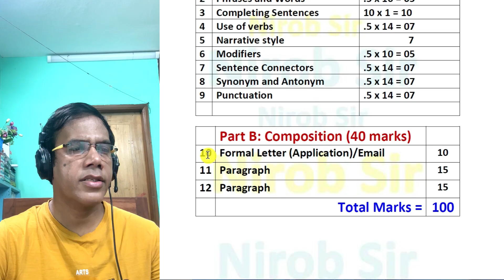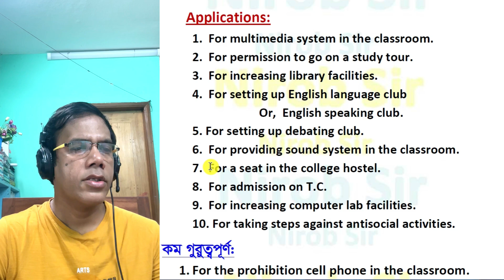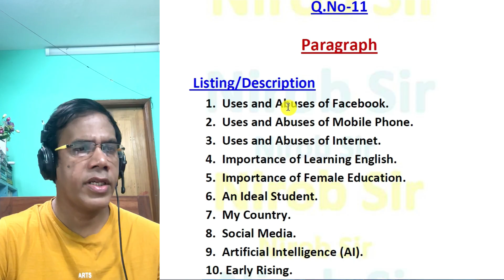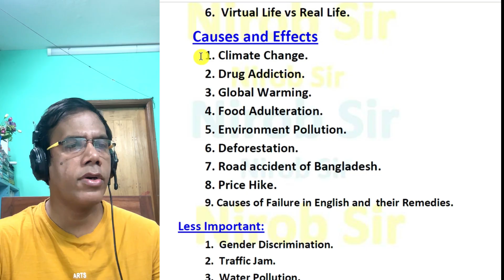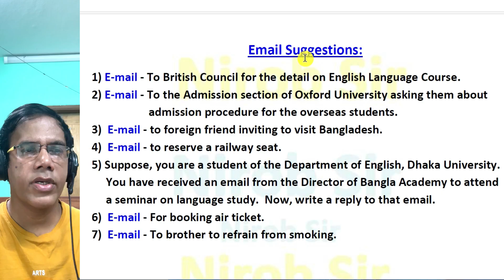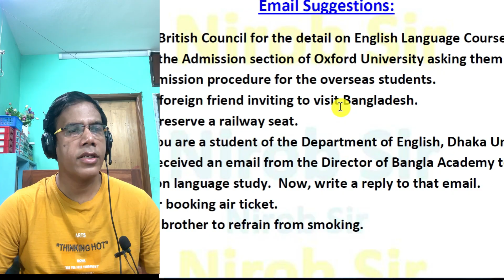English 2nd Paper-Final Suggestion I HSC 2025 I সকল বোর্ড । Nirob Sir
English 2nd  Paper-Final Suggestion I HSC 2025 I সকল বোর্ড

Nobody is allowed to copy or partially copy this video and upload to their channel.

Nirob Sir is a popular Bangladeshi educational YouTube channel that provides academic support and admission guidance. The channel offers a wide range of videos catering to students preparing for SSC, HSC, JSC, and even job exams. Nirob Sir's content includes subject-specific tutorials, exam suggestions, assignment solutions, and tips for effective learning. He focuses on making complex topics easy to understand, often using simple language and visual aids.
Nirob Sir's channel has gained a substantial following due to its helpful and informative content. Students appreciate the clear explanations and the practical advice offered, which has helped them improve their academic performance. The channel also serves as a platform for students to connect and discuss their studies, fostering a supportive learning community.